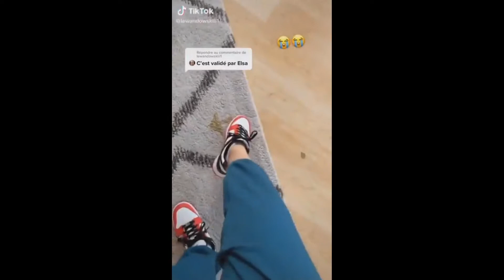Compilation Tiktok MICHOU ELSA Fr #2